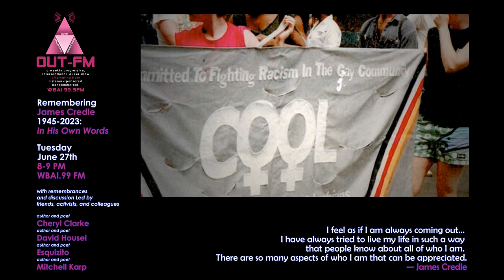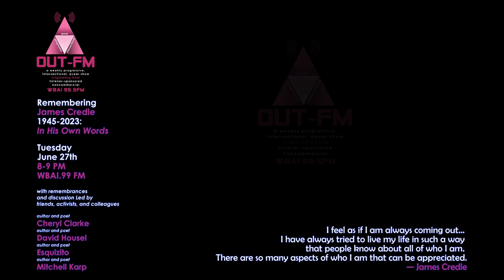OUT-FM Promo: Remembering Black Gay Activist James Credle (Tue, 06-27-23, 8 PM, WBAI 99.5FM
This video promotion OUT-FM's post-pride weekend show, which is a tribute to Black Gay Activist, James Credle. The show will recount the life and times of James.  Hosted by OUT-FM Producer Tony Glover, the show features four people whose kinship with James was born of common struggles around human and civil rights.

1.  Author/Poet DR. CHERYL CLARKE, PhD
Cheryl and James worked together as Deans at Rutgers University, two early faculty members who were out as LGBTQ folk and became good friends.

2.  Dr. DAVID HOUSEL, EdD, an educator and leader of the City University of New York's Language Immersion program. David and James did anti-racist work as members of Men of All Colors Together/NY a group of gay men against racism founded in 1979. Via the auspices of the National Task Force on AIDS Prevention they were crucial in early efforts that targeted gay men of color for training, education, and advocacy around HIV/AID prevention and treatment.

3. ESQUIZITO, a jazz musician, and former Trainer/Educator who was mentored by James as part of their work for the National Task Force on AIDS Prevention.

4. MITCHELL KARP, JD, partner at VallotKarp. Mitchell and James served as co-chairs of both Men of All Colors Together/NY and co-chaired the 1986 National Convention of the National Association of Black and White Men Together.

BRIEF BIOGRAPHY OF JAMES CREDLE

Born February 7, 1945, in Mesic, North Carolina, James Warren Credle was one of 14 children born during the time of Jim Crow. His mother was a dayworker and his father worked part-time as a carpenter. He attended segregated schools for 12 years before attending Rutgers University on scholarship where he captained its NCAA Division I basketball team.
James served as a medic in the Vietnam War and was awarded a Bronze Star for bravery under fire.

He later served 37 years at Rutgers University where he retired as a Dean of Students in 2005.

James chaired, co-chaired, or served on the Board of Directors of several national organizations led either by Black, Indigenous or other People of Color.

 He died April 15, 2023, after suffering a pulmonary blood clot. He was 78 years old and lived in Newark, New Jersey with his husband, Pierre Dufresne, who survives him.

The Sun Journal newspaper of New Bern North Carolina reported:
Credle was serving with the 2nd Battalion of the brigade's 1st Infantry mobile aid station which was moving through dense jungle to aid a company from the battalion hit by the Viet Cong. Reaching the company's wounded, Spec. Credle began giving first aid under intense sniper fire. After attending several of the wounded, he received a serious leg wound. However, he continued to give assistance to the other injured troops and only when all had been treated did he allow himself to receive medical aid. Refusing a litter, he insisted on walking beside the litter patients to continue giving aid to the other wounded.

For 37 years, James served as Dean of Students at Rutgers University. Before becoming Dean, he started at Rutgers as a work study student in the school’s office of Veterans Affairs and later directed the office before being promoted to Dean. He also helped found the network of Centers in the United States created to help better diagnose and treat Post Traumatic Stress Disorder.

African American and gay, James worked tirelessly for and amongst gay men of color as a co-chair of Men of All Colors Together New York, a national co-Chair of the National Association of Black and White Men Together where helped co-found the National Task Force on AIDS Prevention which first national organization led by gay men of color to be funded by the Centers for Disease Control to provide HIV/AIDS prevention and treatment advocacy services to African American, Latinx, Asian, Pacific Islander and Native American gay, bisexual and transgendered men.

A long-time resident of Newark, New Jersey, James provided crucial services that targeted underserved Black gay, bisexual transgender men with a major focus on Black queer youth. His work included innovative groundbreaking HIV/AIDS prevention and education interventions known as the Fire Balls of Newark.

Tapping the creativity and energy of Black transgender, gay, and bisexual men who created alternatively families known as “Houses,” Newark’s “Fire Balls” attracted upward of 1,000 mostly Newark residents—typically Black gay, bisexual, and transgender men—who regularly attended these performance competitions, which served up vogue-style dancing purposed with HIV prevention and safer sex messages.